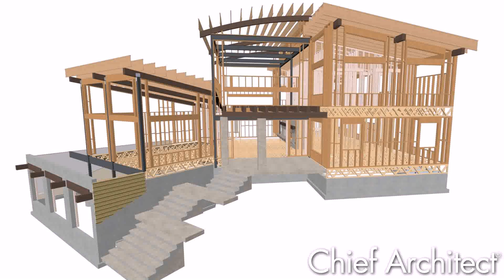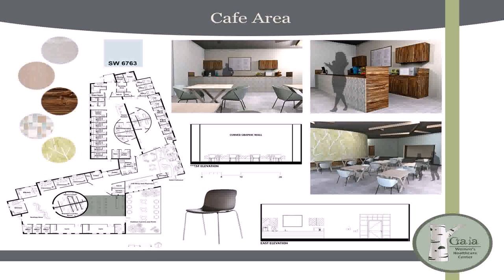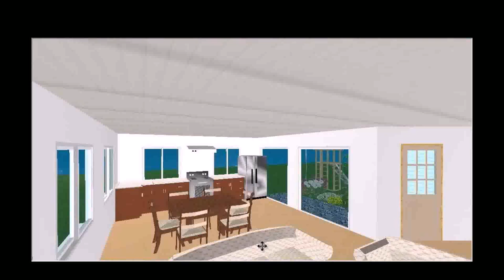House Design Sample Pictures (see description)